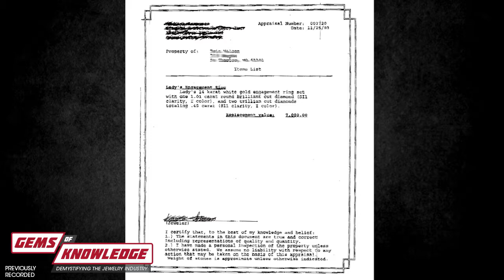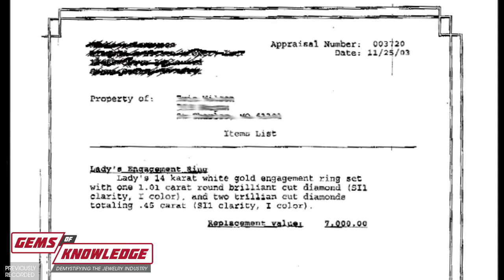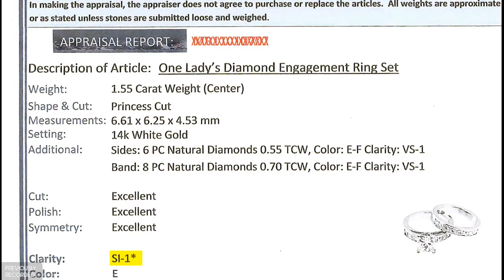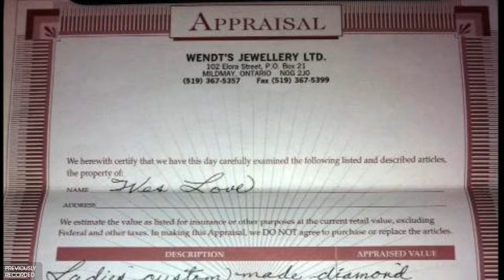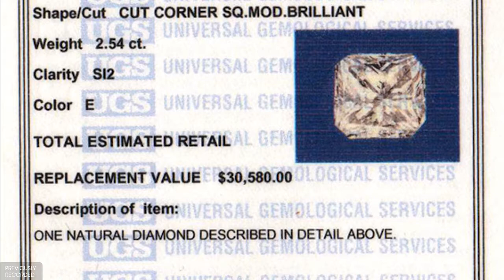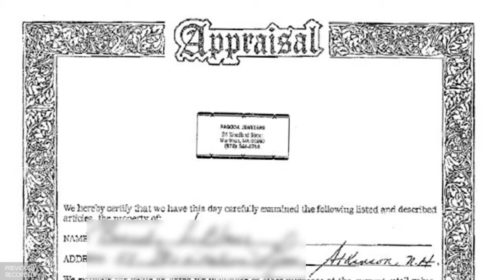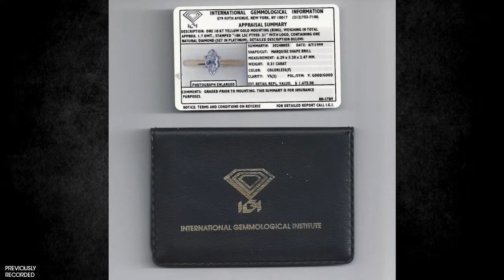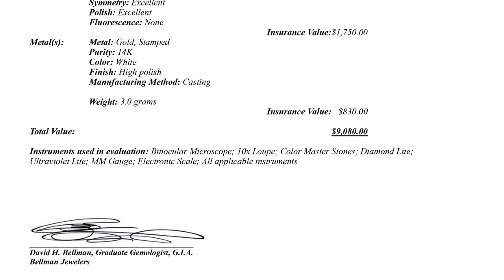How to Tell The Difference Between Real and Fake Appraisals